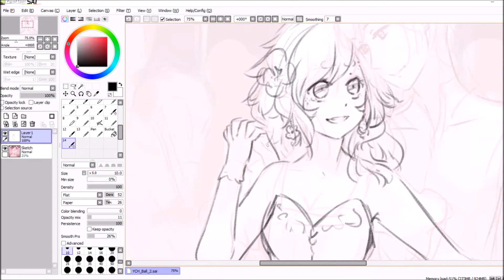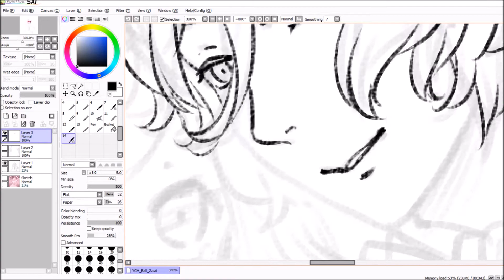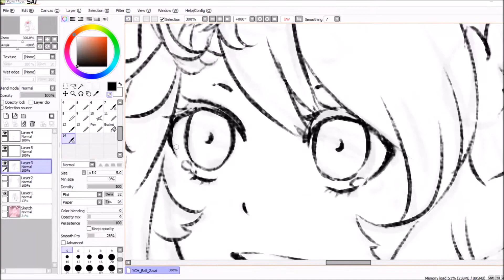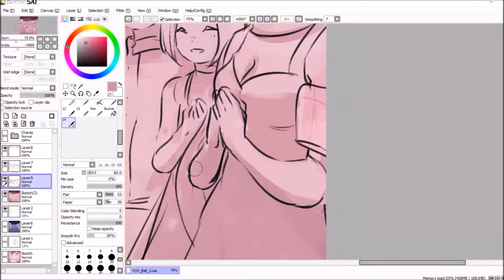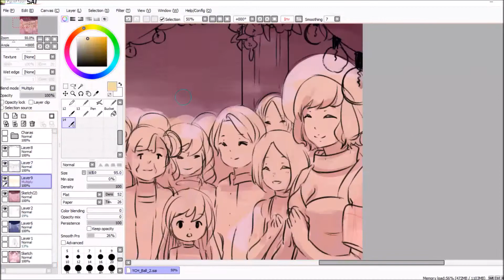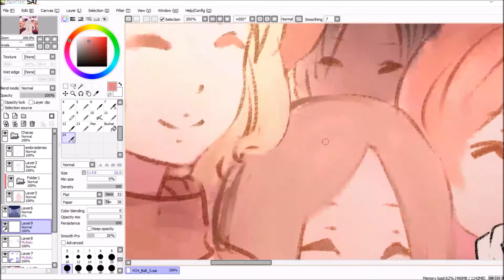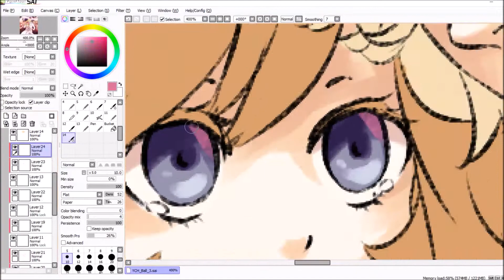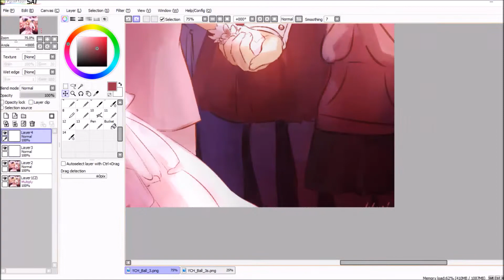[Speedpaint] The first waltz [Timelapse x30]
For LordofMelons
The lights are flickering and all directed at just two people, everyone's watching them. They are more beautiful than they have ever been because they are happy and full of hope and this is just the begging of their story together. A beautiful wedding scene of Reesa and Kenneth!

I was hella excited to work on it ever since LordofMelons asked if the YCH could be made into a wedding scene! It was-- a perfect fit! I went through a lot of troubles in the time between then and completion of this picture due to some hard events in my life and then I got into an odd stage of not being able to draw faces-- but luckily I got over it with baby steps and I think I learned something very important along the way, which helped me make a way better picture now than I would have been able to make before this. It's hard to explain-- just that I really love how this turned out and-- gosh!! Those beautiful characters and that wonderful theme!